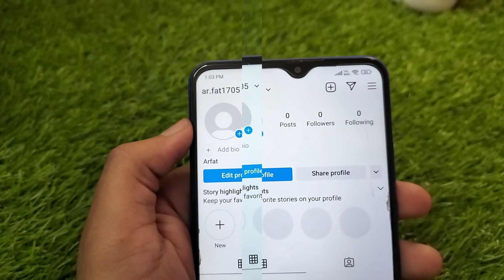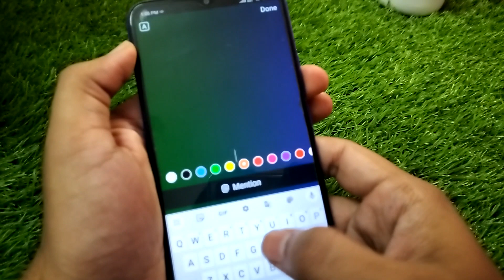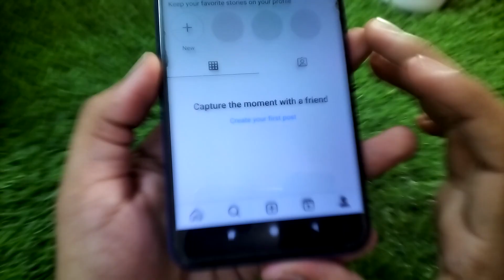How To Upload Story On Instagram Lite | Add Story On Instagram Lite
In this video I will show you how to add Story on Instagram lite Instagram lite story

Is video me mai aapko bataunga Instagram lite me story kaise lagaye Instagram lite par story kaise lagaye Instagram lite me story kaise lagate hai Instagram lite story